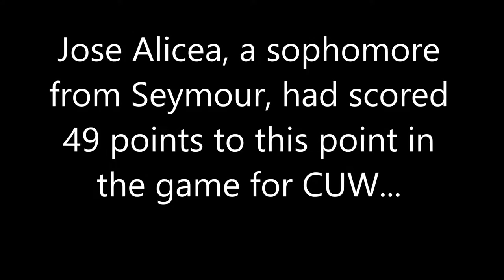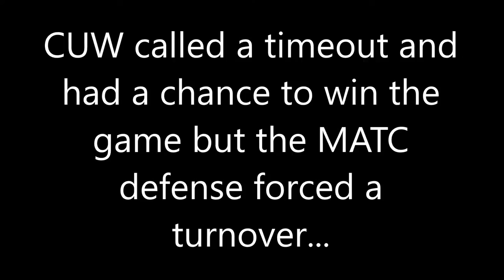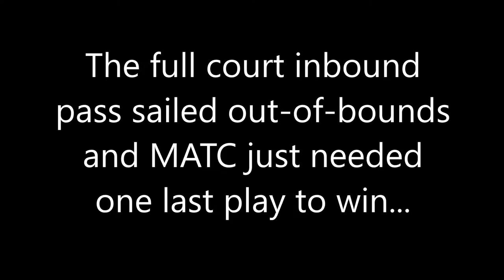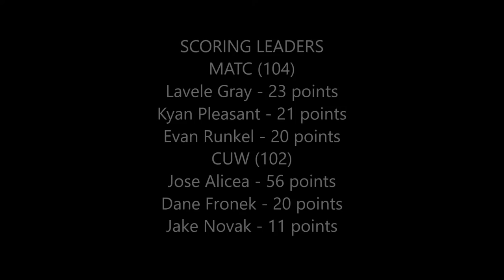MATC pulls out improbable 104-102 comeback win over CUW JV team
The Milwaukee Area Technical College (MATC) Stormers men's basketball team trailed the Concordia University-Wisconsin Falcons junior varsity team by as many as 25 points in the first half but the game came down to the final play of regulation. Sophomore Kyan Pleasant (Beloit Memorial) hit a buzzer-beater 3-point shot to send the game into overtime.

In overtime, MATC trailed 102-100 with about 30 seconds to play. Freshman Darren Perry (Racine Park) drilled a corner 3-pointer to give the Stormers a 103-102 lead.

Freshman Dom Morse (Wisconsin Dells) would force a CUW turnover and sophomore Lavele Gray (W.E.B. Dubois - Milwaukee) connected on 1-of-2 free throws as MATC came back to win 104-102 in overtime.

Sophomore Jose Alicea (Seymour) had 49 points for CUW in regulation and ended the game with 56 points. His previous recorded career high came in his senior year of high school when he scored 27 points against Menasha on December 16, 2014. Alicea was 18-23 from the field, 10-13 from distance, and 10-12 at the free throw line. Freshman Dane Fronek (Newman Catholic - Wausau) also had 20 points.

Gray led MATC with 23 points. Pleasant scored 21 points and sophomore Evan Runkel (Eleva-Strum) finished with 20 points.